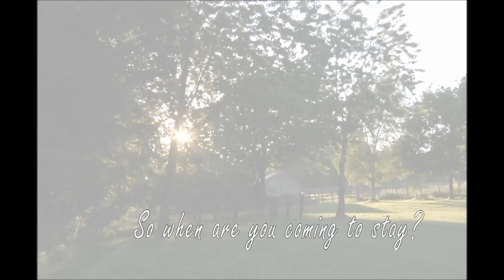Aysgarth Falls & Hawes